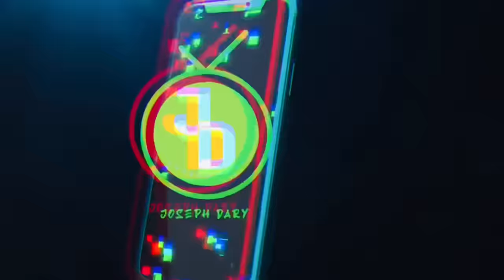Making couples switching phones for 60sec 🥳 SEASON 2 ( 🇿🇦SA EDITION )|EPISODE 194